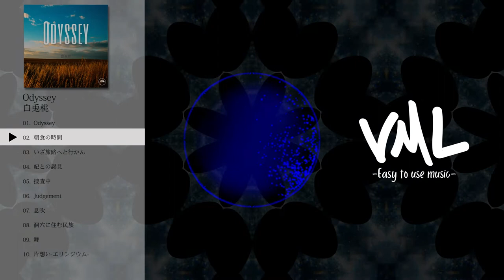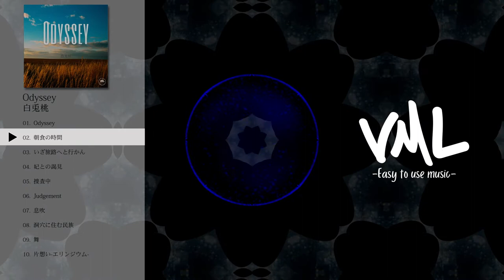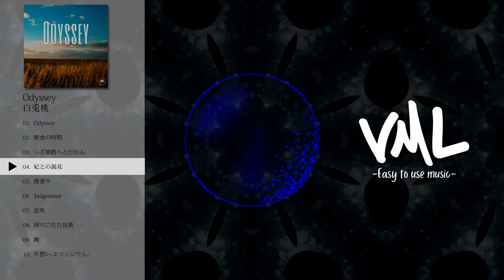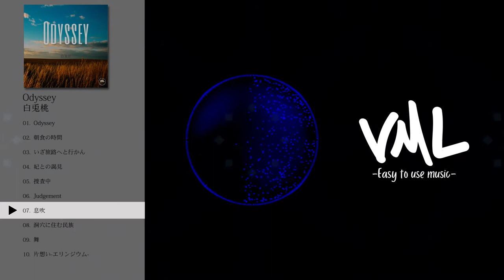白兎桃｜Odyssey｜[VML]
[Artist]
白兎桃

---Tracklist---
0:00 Odyssey
3:23 朝食の時間
5:50 いざ旅路へと行かん
8:11 妃との謁見
10:18 捜査中
12:30 Judgement
14:34 息吹
16:45 洞穴に住む民族
20:14 舞
22:43 片想い-エリンジウム-